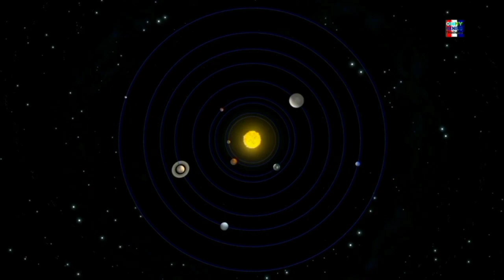Planet Song in Thai Reverse 4x speed